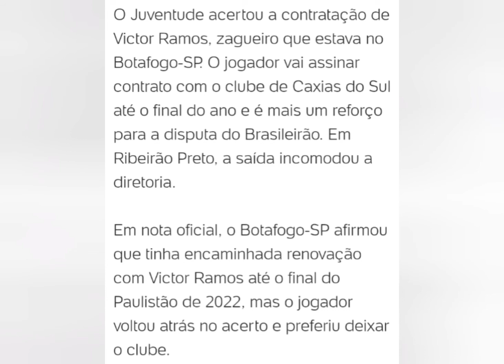Juventude contrata Victor Ramos ex zagueiro do Botafogo-SP